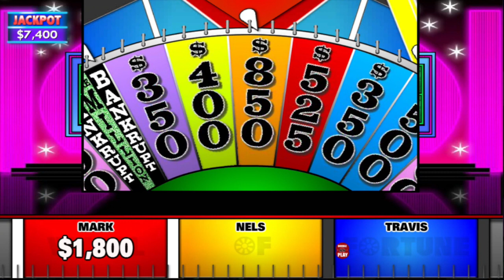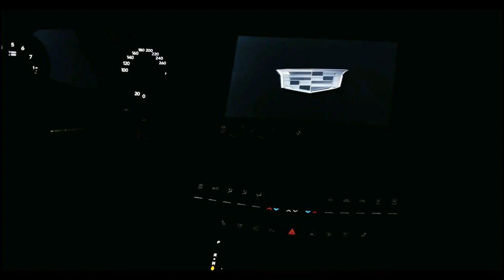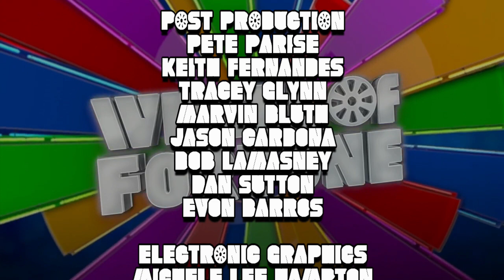Wheel Of Fortune S2 Ep15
The Season rolls on and the wheel keeps on turning on this episode of America's Game!